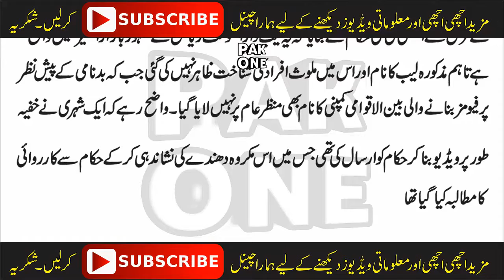پرفیوم کی تیاری میں غلیظ ترین چیز استعمال کیے جانے کا انکشاف ہو گیا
عرب ٹی وی کے مطابق دارالحکومت ریاض میں ایک ایسی لیب کا پتہ لگایا گیا ہے جہاں مشہور بین الاقوامی برانڈز کے نام سے جعلی پرفیومز تیار کرکے مملکت میں فروخت کیے جارہے تھ

اسلام علیکم ! قارئین یہ ہمارا چینل اسلامی معلومات، اسلامی وظائف، اسلامی کہانیوں، ہیلتھ ٹپس، بیوٹی ٹپس، اصلاحی کہانیوں، نیوز، فنی ویڈیوز، معاشرے میں ہونے والے واقعات اور اچھی اچھی معلوماتی ویڈیوز پر مشتمل چینل ہے

The young Man Went To The Friend's Wedding Very Expensive|But Nobody Thought Of What Happened On The

The Famous Indian Actor Sonam Kapoor Decided To Get Married To What Important Person Is Going To Mar